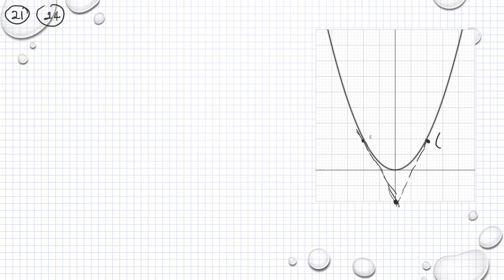Matematik 5000 Ma 3b 3bc VUX Blandade övningar kapitel 1 - 4 upp. 21